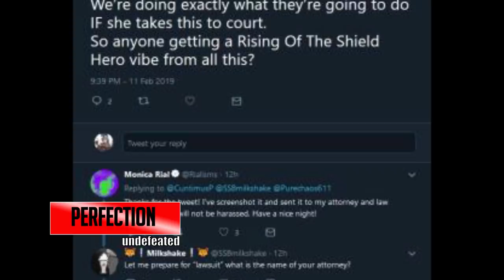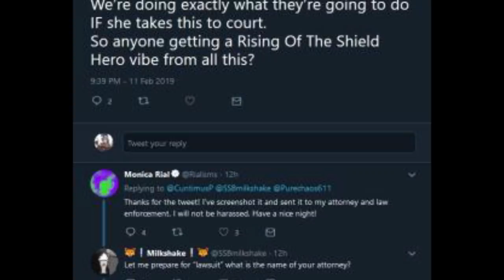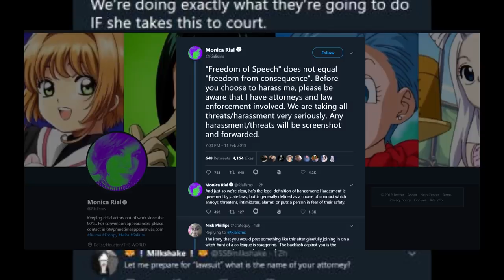Monica Rial Voice of Bulma Has A MENTAL MELTDOWN ON TWITTER Over Vic Mignogna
Monica Rial, Voice of Bulma, had a mental meltdown on twitter last night as she attacked and harassed fans of the Dragon Ball Community over the Vic Mignogna allegations.